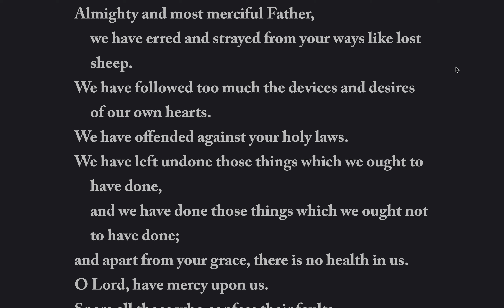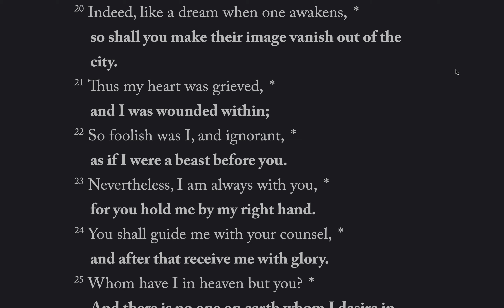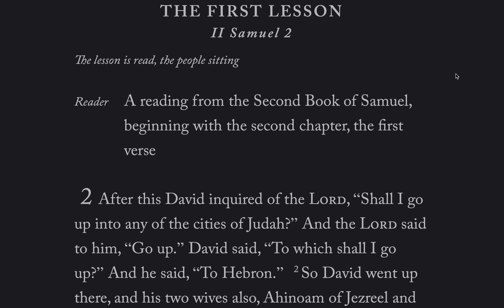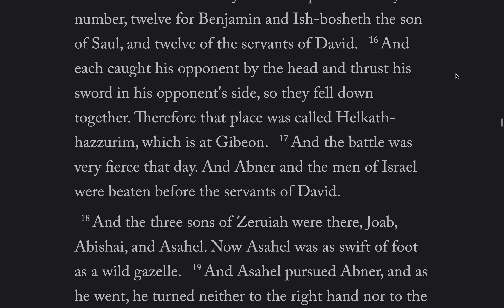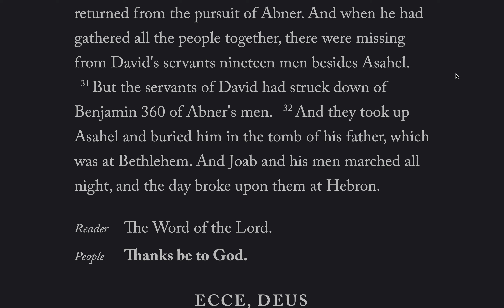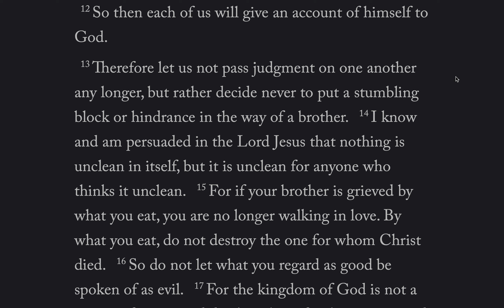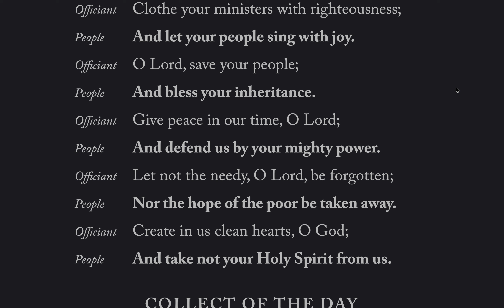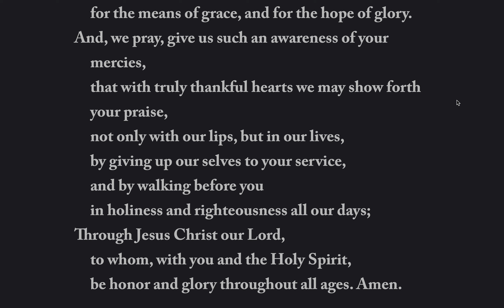Daily Office, Evening Prayer, Saturday, August 14, 2021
Lessons: 2 Samuel 2, Romans 14